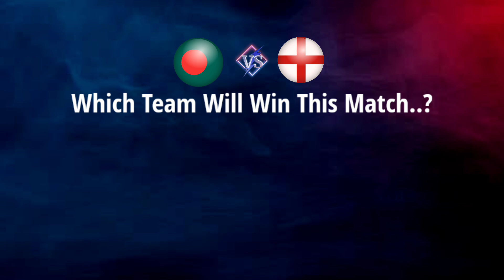Bangladesh Vs England 3rd ODI Match 2023 | Date, Time & Playing 11 | 3rd ODI Ban Vs Eng 2023 Preview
12:00 pm (Bangladesh Standard Time)
Venue - Zahur Ahmed Chowdhury Stadium, Chattogram

Team England Playing 11

1. Jason Roy
2. Phil Salt
3. Dawid Malan
4. James Vince
5. Jos Buttler
6. Will Jacks
7. Moeen Ali
8. Sam Curran
9. Adil Rashid
10. Saqib Mahmood
11. Mark Wood

Bangladesh Team Playing 11

1. Tamim Iqbal
2. Liton Kumar Das
3. Nazmul Hossain Shanto
4. Shakib Al Hasan
5. Mushfiqur Rahim
6. Mahmudullah Riyad
7. Towhid Hridoy
8. Mehedi Hasan Miraz
9. Taskin Ahmed
10. Taijul Islam
11. Hasan Mahmud